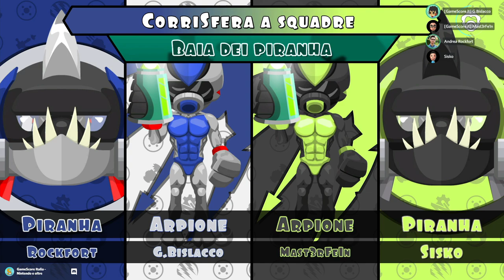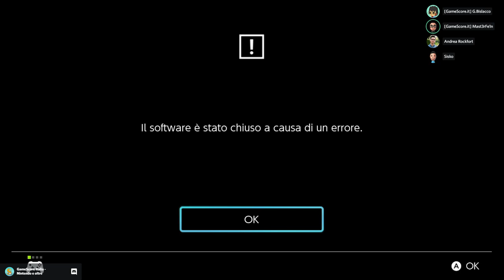Swimsanity! | Nintendo Switch | Gameplay ITA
La redazione di GameScore si sfida in battaglie subacquee in Swimsanity! per Nintendo Switch. Un divertente gioco multiplayer con mega balene dai denti poco curati.